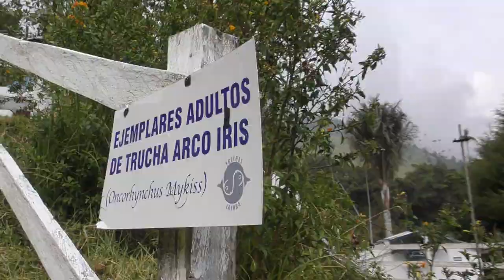EL CONDOR DE LA TRUCHERA COCORA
Para los amantes del turismo alternativo, les recomiendo visitar la Truchera Cocorá en el municipio de Salento Quindio Colombia. Allí puede apreciar esta majestuosa y exótica ave  andina. con paciencia y una buena cámara, usted puede ver a "Juancho" quien llega en determinadas horas a comer su almuerzo la famosa trucha" que allí se cultiva.